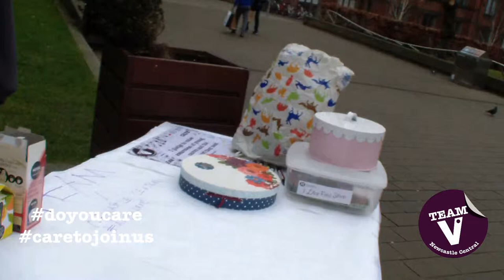Team v Newcastle Central - Do You Care - Care to Join Us event BTS